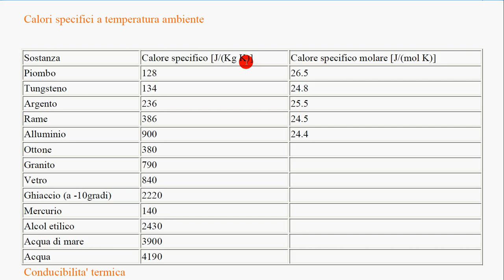35b esercizio svolto Calorimetria n 5